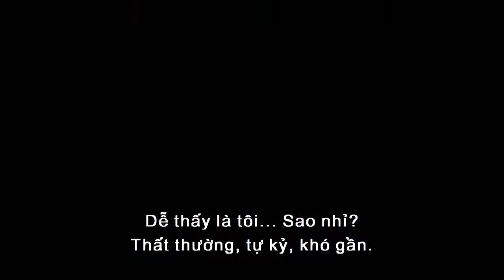18 avenger 2